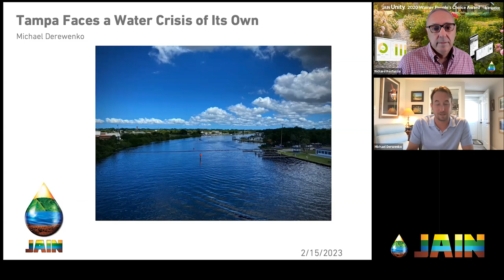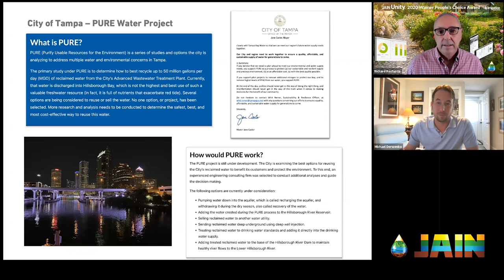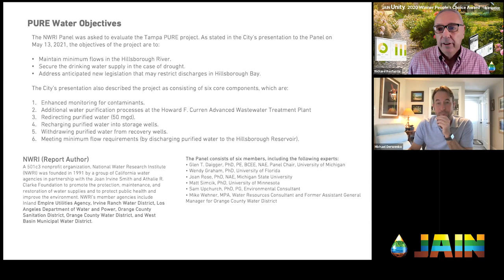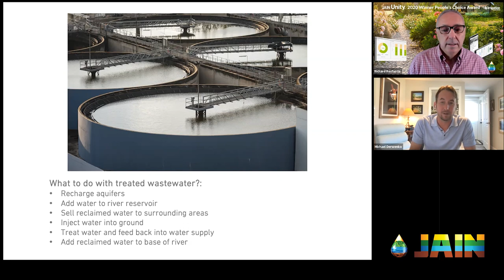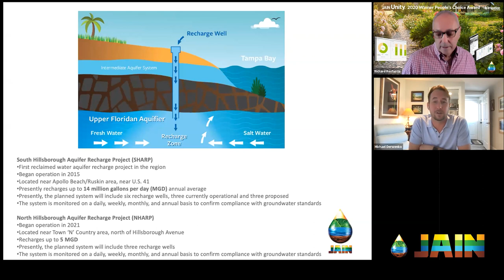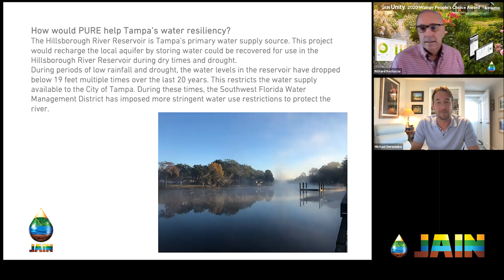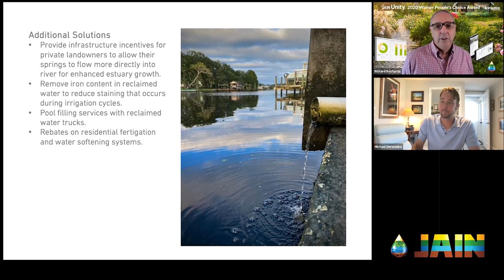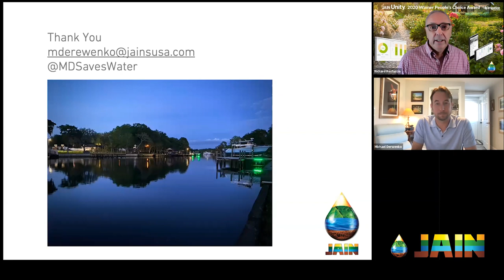Tampa Florida Faces a Water Crisis of It's Own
Cities in Florida have been mandated to eliminate all surface wastewater storage by the year 2032. Tampa, for example, currently produces 50 million gallons of reclaimed water a day. And it’s wastewater that’s all being dumped into the beautiful Hillsborough Bay, which is not an ideal means of disposal.

In the JAIN Irrigation Training Series episode Florida-based irrigation specialist Michael Derewenko will provide background and details on this water infrastructure challenge Tampa is facing, along with the recommendations for solutions that have been proposed by industry leading experts.

During this session, you will learn the following:

- What is PURE?
- Reviewing sustainable river flows
- Toilet to Tap
- Eliminating discharges into Hillsborough Bay

Beyond Tampa, this will soon be a common municipal water management issue for cities and their populations throughout the South, as well as across the entire U.S.